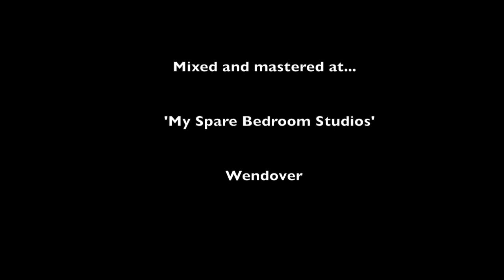Wendover U3A Folk Music Group: Leaving Lismore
A short version of this lovely tune as part of a project to see if we could record our individual pieces separately in our own homes during 'lockdown' using phones, laptops and computers and then assembling these without once coming into contact with each other!